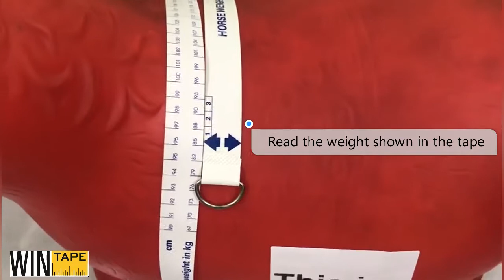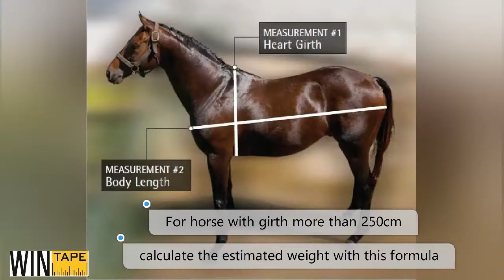Horse Weight Measuring Tape - Wintape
In this video, you can see the details of this animal weight measuring tape and how to use it.

The  customized PVC sewing tape measure is soft and flexible with linear-measurement markings made from reinforced fiberglass.

It measures in centimeter and inch on the different side of the tape.

The product features reinforced fiberglass tape of  distinguish tear resistance and waterproof effect.

19mm wide tape for bold scale markings and more personalized patterns and dual measuring units can be adjusted to different countries.

Add: No.17-18, 14th Floor, Building D, Wanda Plaza, Jianshe Avenue, Huangqi, Nanhai, Foshan, Guangdong, China
Con:Stella